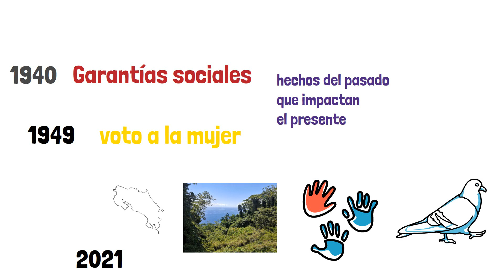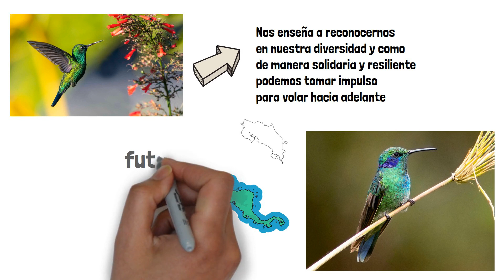Costa Rica 200 Años de Independencia: : “La historia que seguimos escribiendo"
Temática del Bicentenario de la Independencia de Costa Rica. : “La historia que seguimos escribiendo".

Agradecimiento a la Asesora Nacional de Estudios Sociales Laura Lara Bolaños por facilitarnos en material para el trabajo en video.